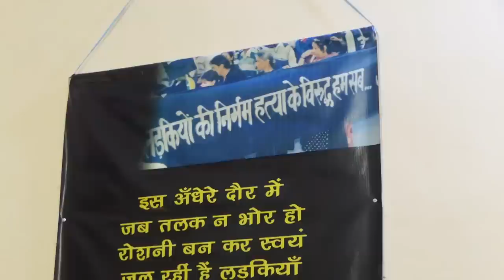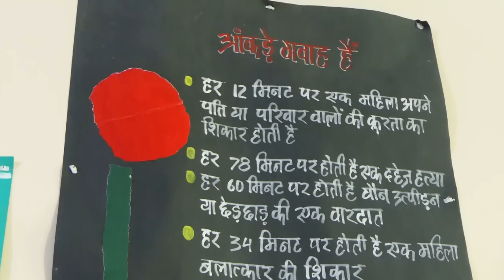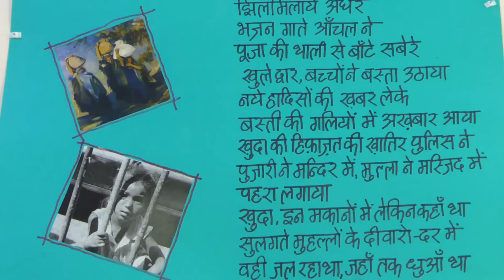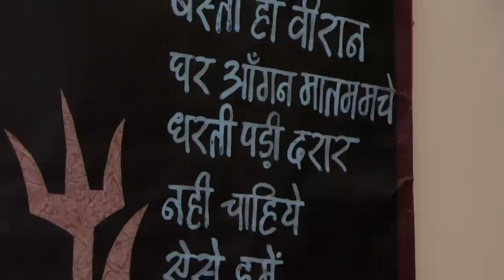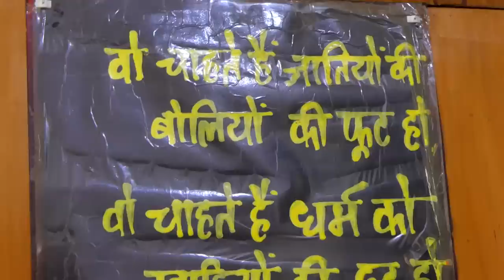Bilkis के दोषियों की रिहाई, केवल मुस्लिम नहीं हिन्दू महिलाएं भी असुरक्षित: प्रो रूपरेखा वर्मा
बिलक़ीस बानो के दोषियों की रिहाई को सुप्रीम कोर्ट में चुनौती देने वाली प्रो रूपरेखा वर्मा ने लखनऊ में न्यूजक्लिक के लिए असद रिज़वी से बात करी!उन्होंने कहा कि लाल किले से प्रधानमंत्री नरेंद्र मोदी का महिला सम्मान के लिए दिया गया बयान और उसी दिन बिलक़ीस बानो के आरोपियों की रिहाई, महिलाओं के ज़ख्म पर नमक छिड़कने जैसा है।